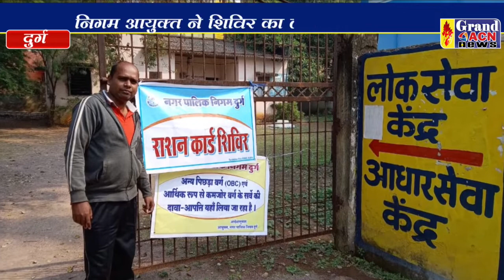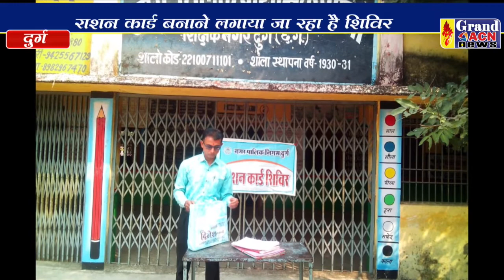राशनकार्ड शिविर Naseem Faruki